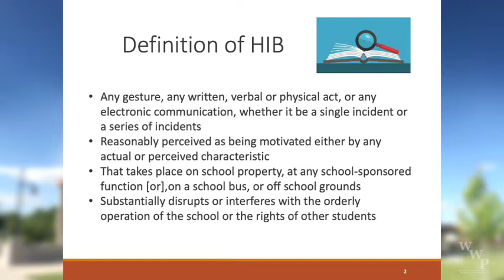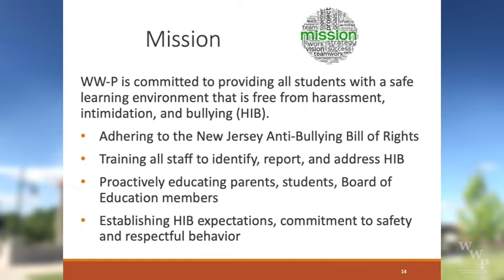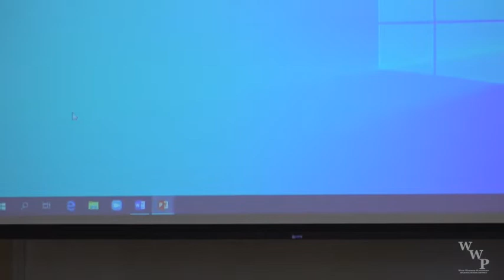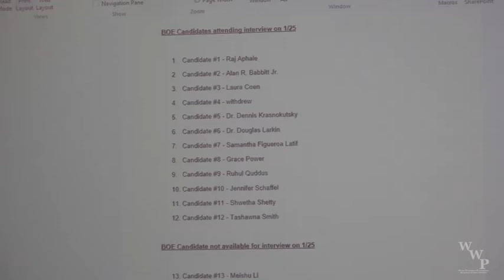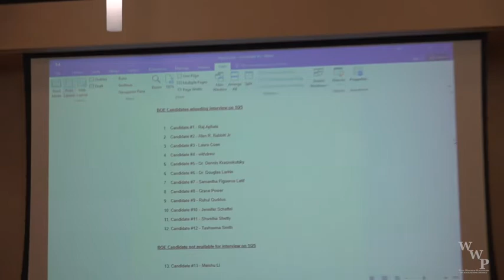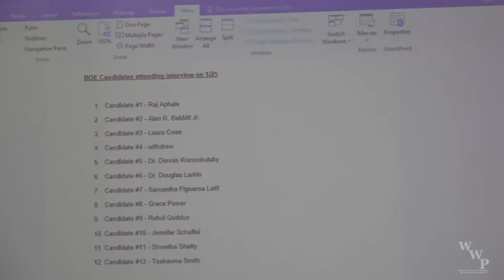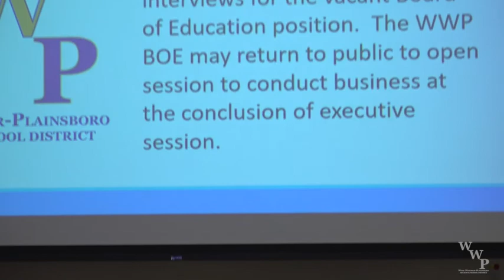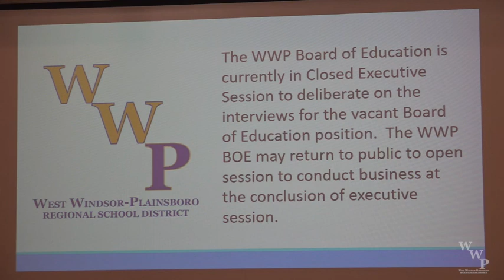WW-P Board Meeting 1-25-22